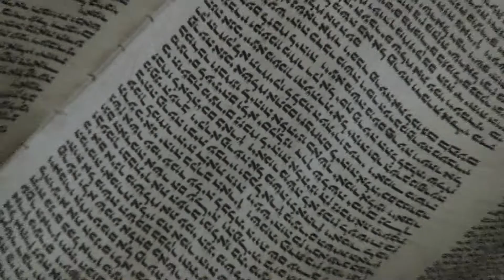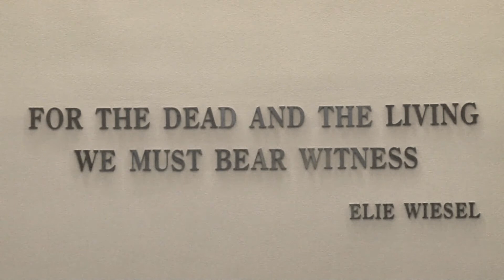Kristallnacht Anniversary: One Marylander Remembers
75 years after the Night of Broken Glass, the U.S. Holocaust Memorial Museum gives survivors the chance to tell their stories.